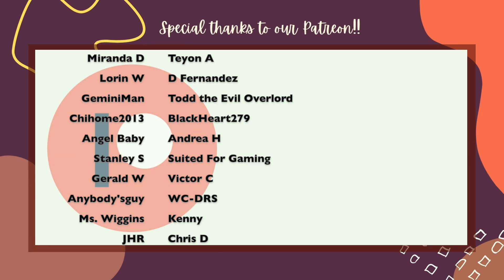STAR WARS ANDOR | EPISODE 11 DAUGHTER OF FERRIX | REACTION AND REVIEW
One step closer to the end! Cassian has made his way to freedom and while working out what his next move will be, gets some troubling news.

Senator Mon is at her wits end trying to cover the tracks leading to her involvement with the Resistance.

Luthen is out making plans with old friends when a tough choice must be made.

A fugitive once more, Cassian must make his next move before it is too late.